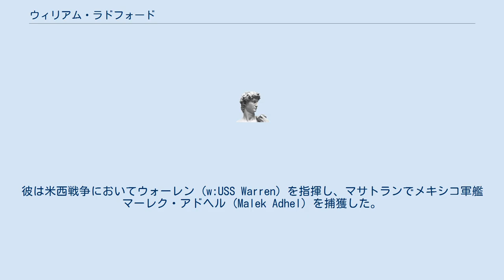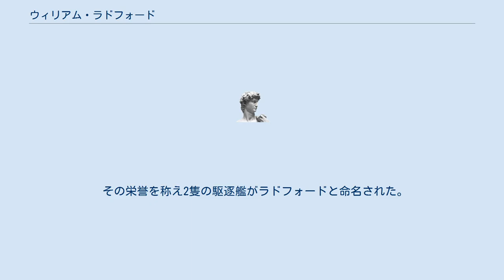ウィリアム・ラドフォード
ウィリアム・ラドフォード（William Radford, 1808年3月1日 - 1890年1月8日）は、アメリカ海軍の軍人、海軍少将。
 ラドフォードはバージニア州フィンキャッスルに生まれる。
1825年にアメリカ海軍に入隊した。
彼は米西戦争においてウォーレン (w:USS Warren) を指揮し、マサトランでメキシコ軍艦マーレク・アドヘル (Malek Adhel) を捕獲した。
また、太平洋岸での他の作戦にも参加した。
 南北戦争中にはカンバーランド (w:USS Cumberland) を指揮したが、カンバーランドは連合国海軍の装甲艦バージニア (CSS Virginia) の攻撃を受け沈没した。
ラドフォードは続いて、1864年12月から65年1月にかけて行われた連合国海軍のフォート・フィッシャーに対する攻撃ではニュー・アイアンサイズ (w:USS New Ironsides) を指揮した。
 ラドフォードは1866年に海軍少将に昇進し、1869年から70年にかけてヨーロッパ戦隊を指揮した。
ラドフォード少将は1890年にワシントンD.C.で死去した。
 その栄誉を称え2隻の駆逐艦がラドフォードと命名された。